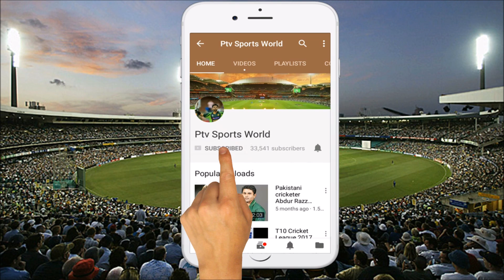IPL 2018 Qualifier 1 : Sunrisers Hyderabad Vs Chennai Super Kings Playing 11 | CSK vs SRH